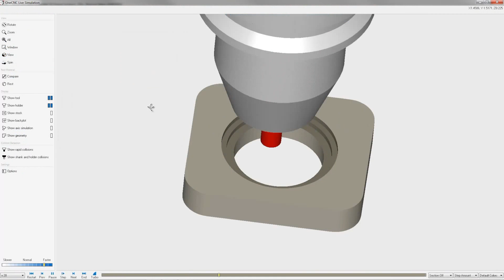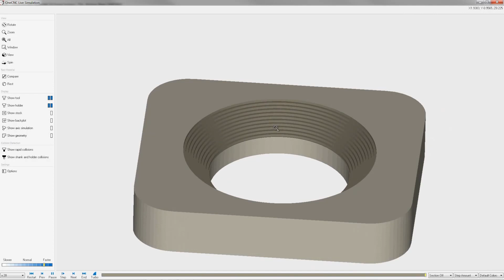[원캐드캠] 오늘의 팁 | Z단계별 올러치기 (단 줄이기)가 뭐래~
OneCNC Reduce Steps - Tip 165

원씨엔씨 캐드/캠
이 영상은 OneCNC 단 출이기(올러치기) - Tip 165에 관한 것입니다.
OneCNC는 100% 당신에게 소유권을 제공하는 영구 라이선스을 제공하고 있다는 것을 알고 계셨습니까?
임대 비용이 없으며, CAD/CAM 소프트웨어에 24시간 365일 언제든지 접속할 수 있습니다.

Z단계별 황삭
Z다단 깊이량
단 줄이기

원캐드캠?
누구나 알아 들을수 있는 완벽한 한글화!
누구나 배우기 쉽고!
누구나 단 하루 교육으로 사용!
저렴하지 만 강력하고
저렴하지 만 스마트한 기능
착한 가격에 공급됩니다.
더 놀라운 소식은!
2대 가격에 10대를 운영할 수 있는 네트웨크 라이선스가 있다는것!
전 세계에서 원캐드캠 만이 이 일을 하고 있습니다.
OneCNC 본사는 호주에 있으며, 1983년 설립

▣ 구매 하기
◇ 카카오톡 : '원캐드캠' 검색
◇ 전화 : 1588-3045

1.익스프레스2.5D 365만원 / 2. 어드벤티지2.5D 550만원 / 3. 프로페셔널3D 820만원 / 4. 엑스퍼트3D 1,200만원